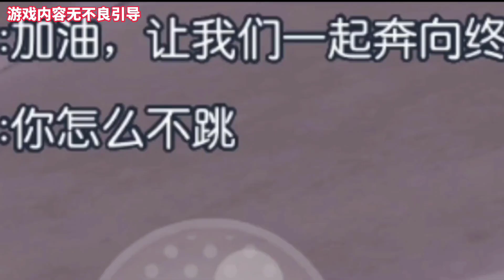蛋仔派对：顶尖偷鸡大队，JK妹大秀身法走位